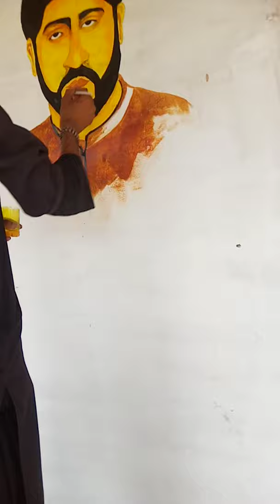Azam Jan art follow my page facebook